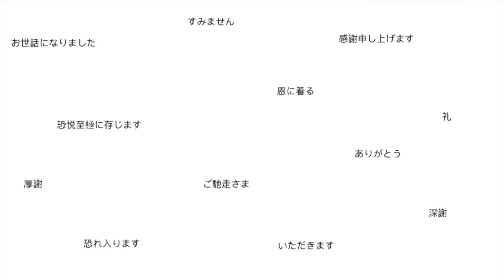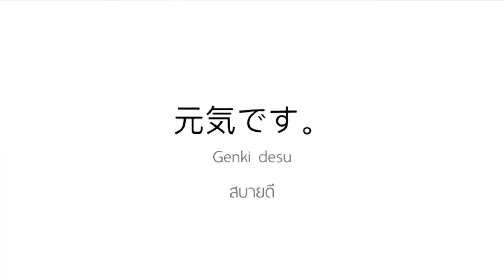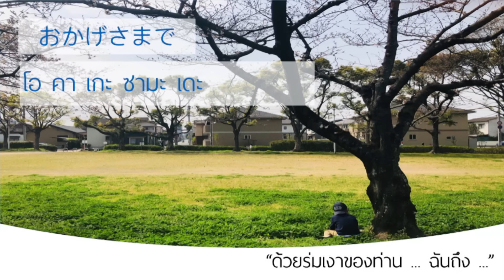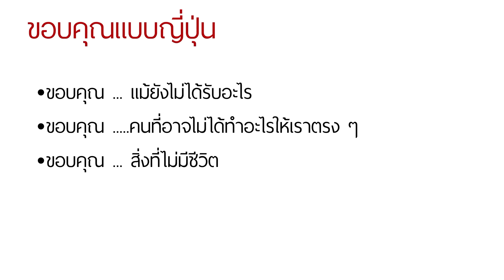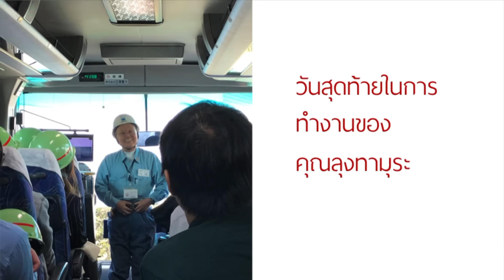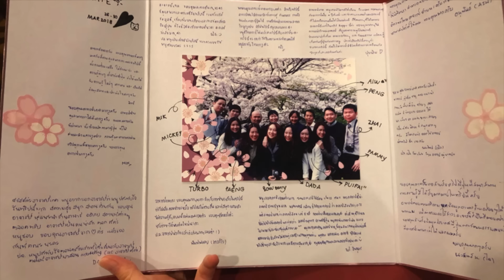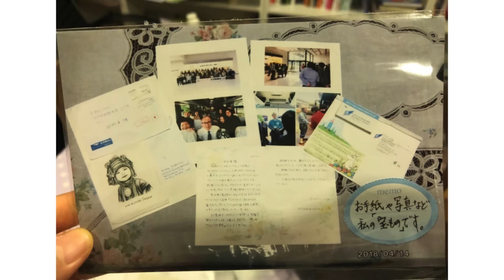โอคาเกะซามาเดะ | Kritinee Pongtanalert | TEDxKlongToei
โอคาเกะซามาเดะ คำขอบคุณที่สะท้อนแง่งามของมุมมองการใช้ชีวิต ที่ก่อเกิดพลังงานดีๆ ให้กับผู้รับและแม้กับผู้ให้อย่างไม่คาดคิด Lecturer at Faculty of Commerce and Accountancy, Chulalongkorn University This talk was given at a TEDx event using the TED conference format but independently organized by a local community.